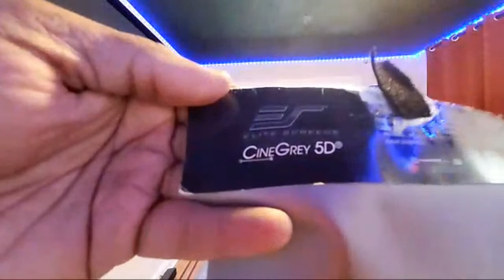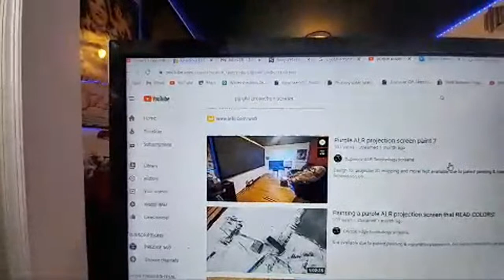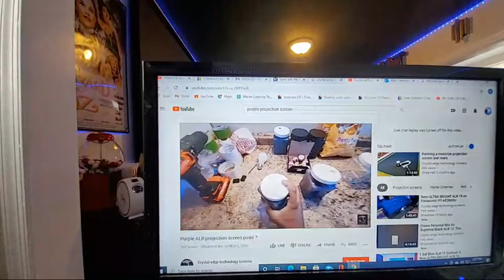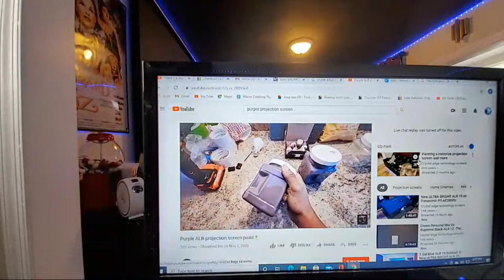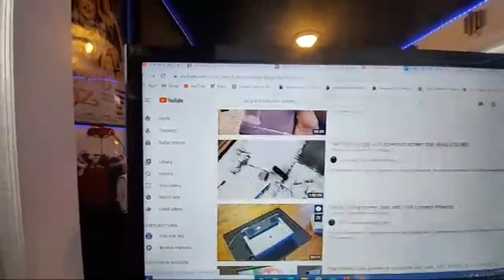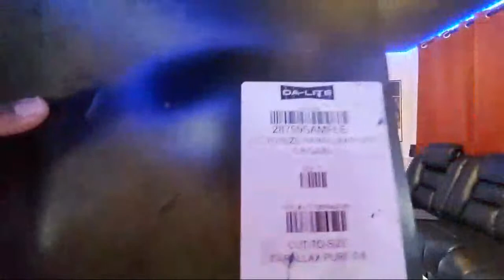ULTRA BRIGHT ALR 15 screen paint VS ( EVERYONE! )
TRUE projection screen ALR technology at it best!